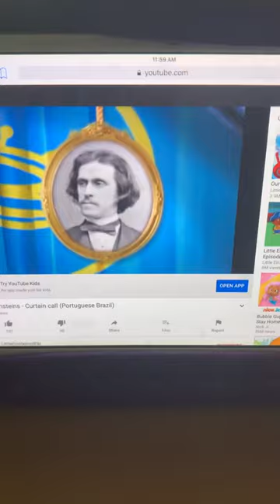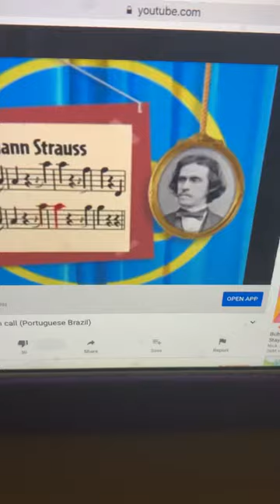Little Einsteins - The Curtain Call (Portuguese Brazilian version)